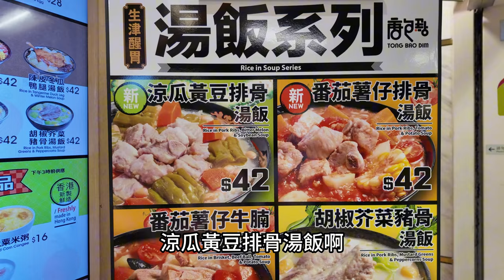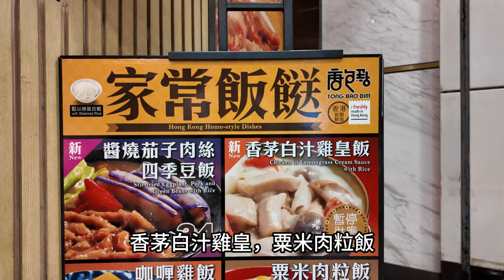[香港食買玩] 唐包點｜這麼美味的預制菜，我OK啊！｜必吃咖喱牛筋腩飯、陳皮鴨腿湯飯！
影片每星期更新，
廚房雖小，
無阻烹飪樂趣，
喜愛四處遊玩找美食，
就不會錯過影片更新。